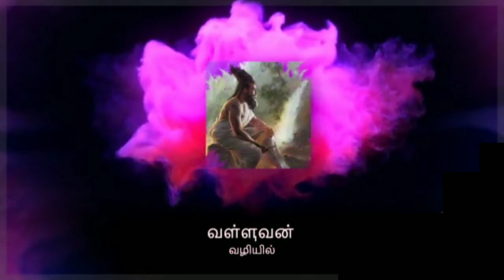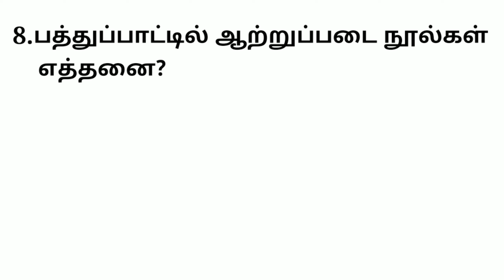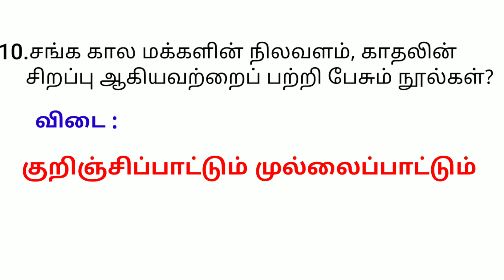Unit 8 ETHICS important questions✍️✍️✍️